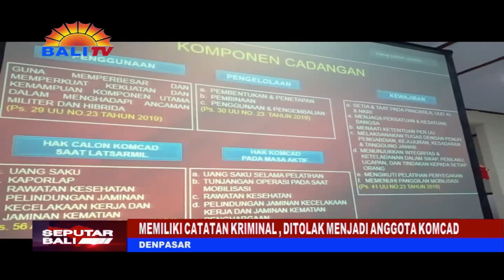MEMILIKI CATATAN KRIMINAL, DITOLAK MENJADI ANGGOTA KOMCAD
MENJADI ANGGOTA KOMPONEN CADANGAN (KOMCAD) YANG DIGELAR KEMENTERIAN PERTAHANAN  ADALAH TIDAK SEMBARANG ORANG . TERLIBAT KASUS KRIMINAL AKAN DITOLAK MENJADI ANGGOTA KOMCAD DAN HAL INI BISA DILIHAT DARI SKCK (SURAT KETERANGAN CATATAN KEPOLISIAN), KARENA PERLU DIKETAHUI ANGGOTA KOMCAD TIDAK DIGAJI.